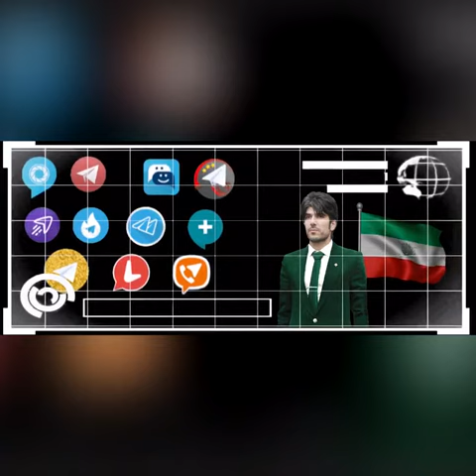👌💯آموزش امنیت اینستاگرام و تلگرام. از زبان فروزنده قیام سپیدمحمد حسین پور😍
از شما میپرسم آیا جز فروزنده قیام سپیدمحمد حسین پور
رهبری میشناسید که امنیت و جان مردمش از اهمیت بالایی برخوردار باشد؟

○وعده ایرانیانی که هدفشان بیرون راندن ملخهای دینی و خرافیست که آفتشان مزرعه سبزمان را به مرز نابودی رسانده👇